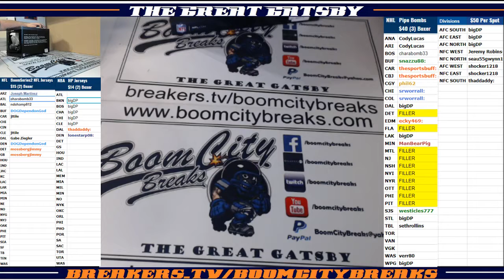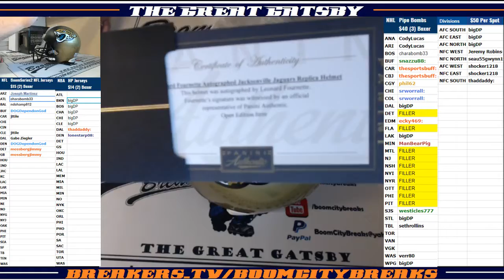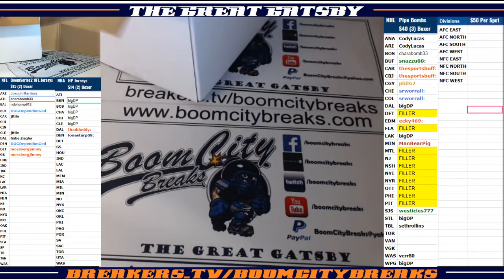2018 03 23 2018 HeadKnockers FS Helmets 1 Boxer Random Divisions, Leonard Fournette